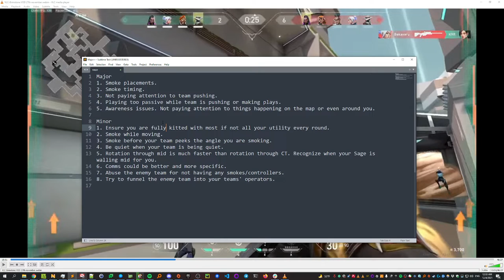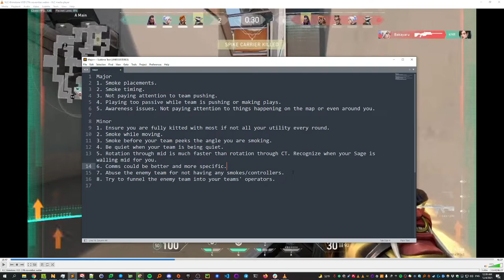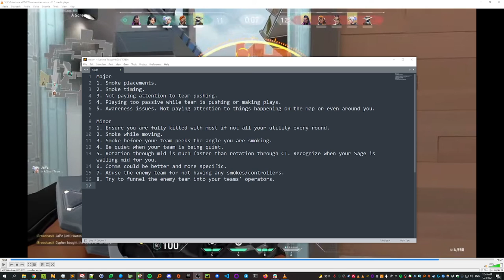Split Brimstone TotallyNotJesus